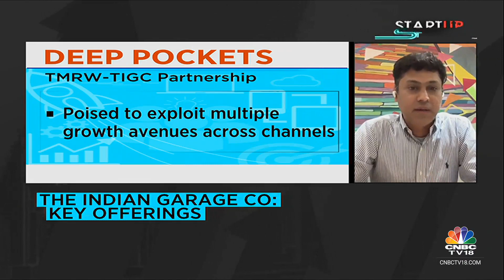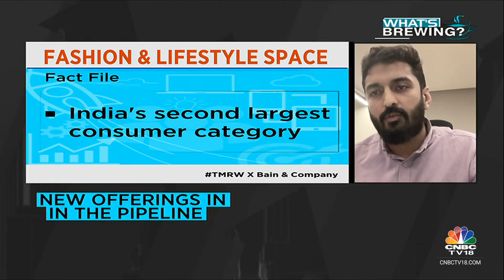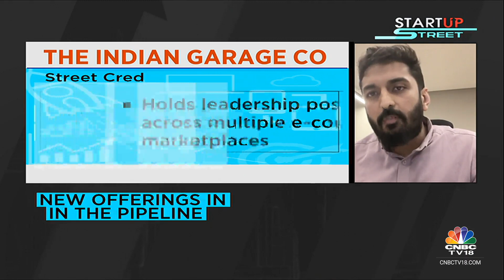Aditya Birla’s TMRW Invests ₹155 Cr In D2C Brand ‘The Indian Garage Co’ | CNBC TV18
TMRW House of Brands invests Rs 155 crore in digital-first fashion brand, TIGC clothing Expands portfolio in casual wear! Prashanth Aluru of We Are Tmrw and Anant Tanted of The Indian Garage Co. talk to Shruti Mishra about the partnership, new offerings, and expansion plans.

n18oc_business